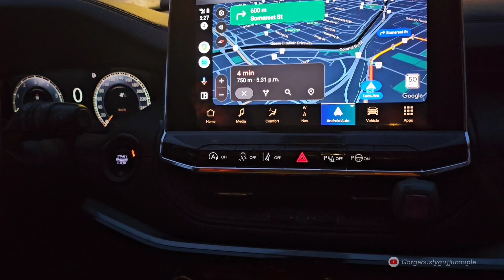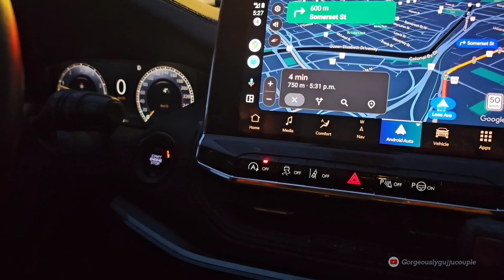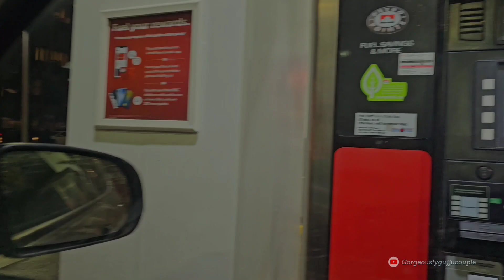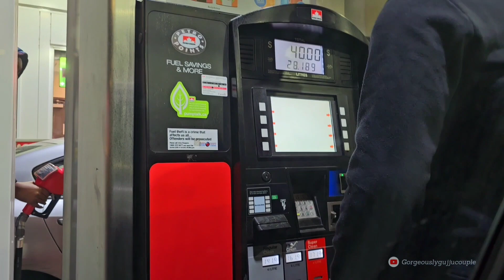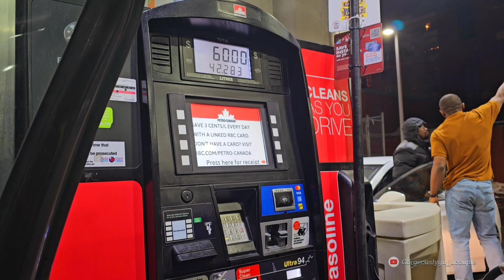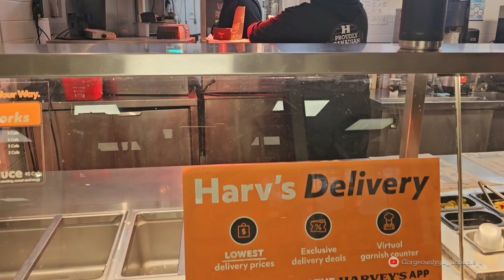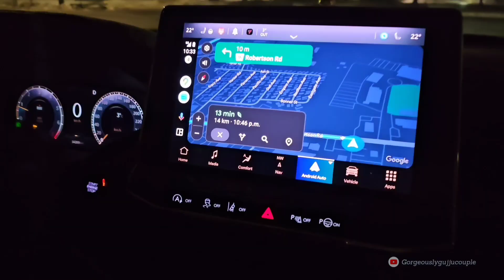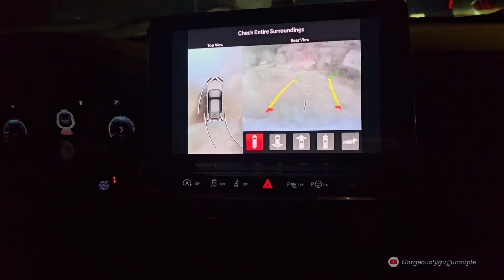Unfiltered & real - Day in Canada - Ep. 3 | Gujju couple in Canada 🇨🇦 | ottawa | Surprise gone wrong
Chaitanya charan das Prabhu -  @ChaitanyaCharanofficial

Eyebrow and upper lips hair remover - Amazon India
Eyebrow trimmer - Amazon Canada

Musician:NaOH